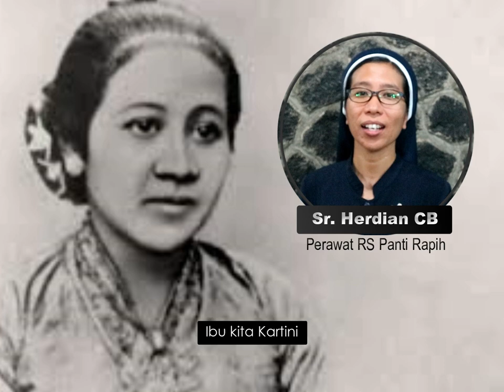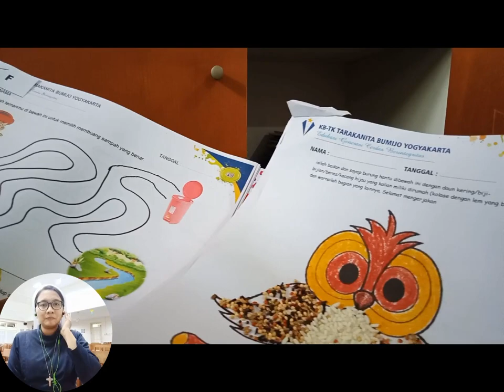Ibu Kita Kartini (cover oleh para Suster CB)